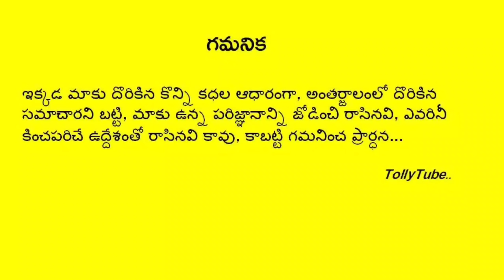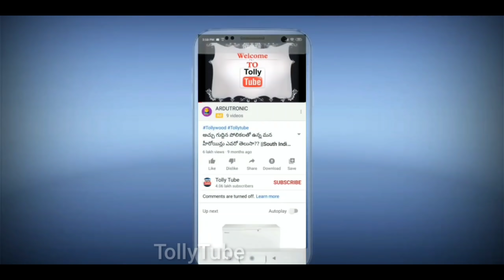మొన్న అలా చెప్పిన డాక్టర్లు తాజా బులెటిన్ లో బాలు గురించి ఏం చెప్పారో తెలిసి నివ్వెరపోయిన చరణ్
spb sp balasubramanyam

Today on sep 19 2020 SP charan once again came live and updated the latest health bulletin released by MGM hospital on SP Balasubramanyam health condition..Please check out..